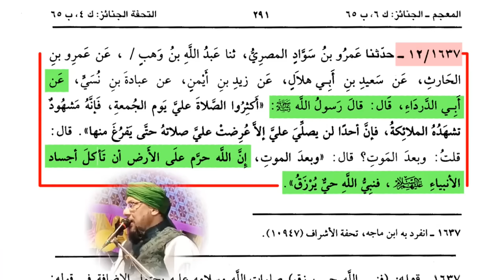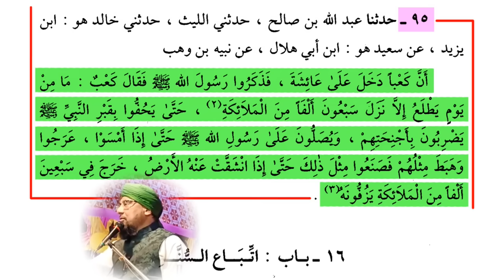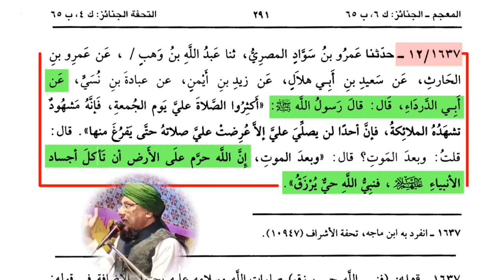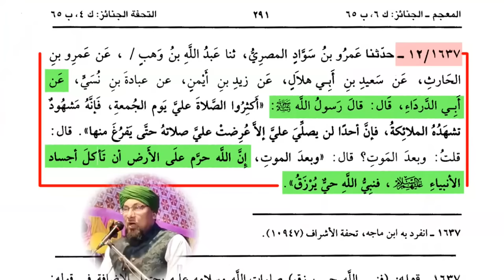Nabi ﷺ Kaha'n Hai ? || نبی ﷺ کہاں ہے ؟ || Allama Muhammad Farooque Khan Razvi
Topic : Nabi ﷺ Kaha'n Hai ? || نبی ﷺ کہاں ہے ؟
By : Allama Muhammad Farooque Khan Razvi

■👉📑 For Islamic Article Topic Wise Related To Aquida, Tafseer, Hadees, Masail And Much More With Scan Pages Of Books Please Visit Our Sunni Hanfi Organization Blogspot In Roman Language

🌐 Team :
Sunni Hanafi Organization International.
☎️ Phone Nos. (WhatsApp Only )
      Shamim Aarif Razvi : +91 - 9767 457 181